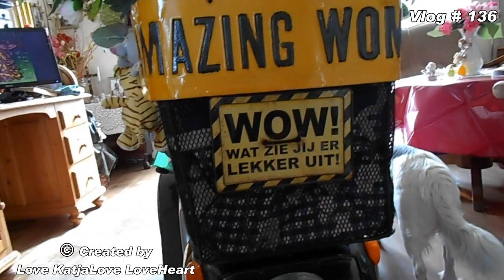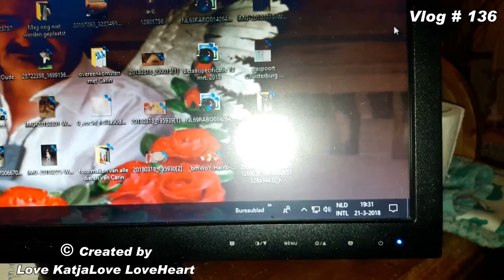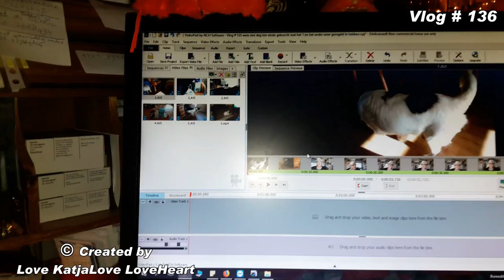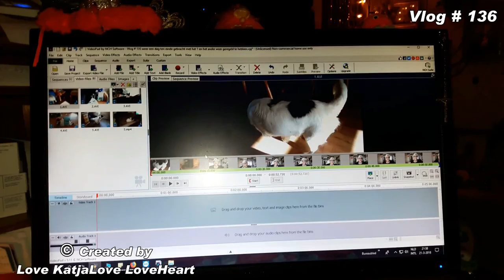Vlog # 136 wel een leuke woensdag met wat drukte en even weg te stemmen en op de film voor een promo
Vlog # 136 wel een leuke woensdag met wat drukte en even weg te stemmen en op de film voor een promotie team

Megapixels (effectief):  20.1 MP
Beeldsensorformaat:  1/2.3 inch
Beeldstabilisator:  Ja
Optische zoom:  5 x
Samsung Galaxy S5:
Resolutie 720x1280